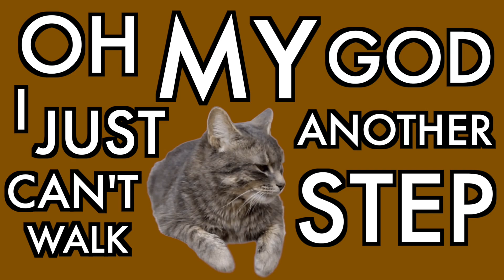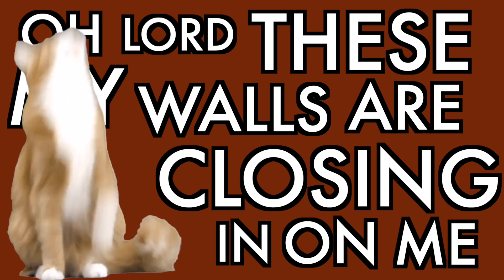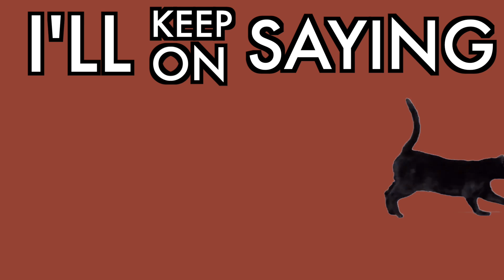Fantastic Cat - New Year's Day (Official Lyric Video)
FANTASTIC CAT is:
Brian Dunne
Don DiLego
Anthony D'Amato
Mike Montali